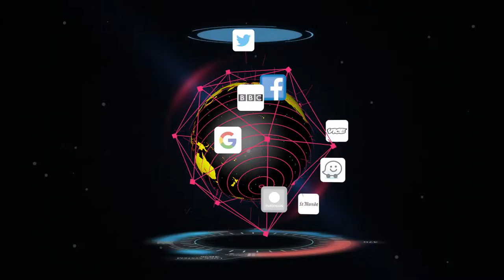ICEEFest Animation V4 with sound